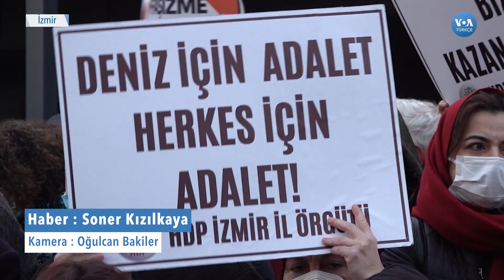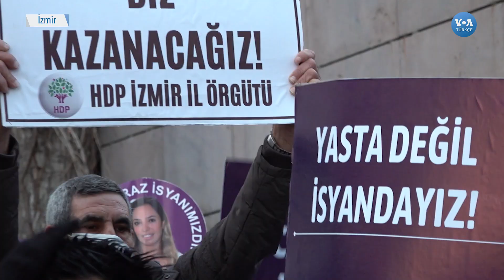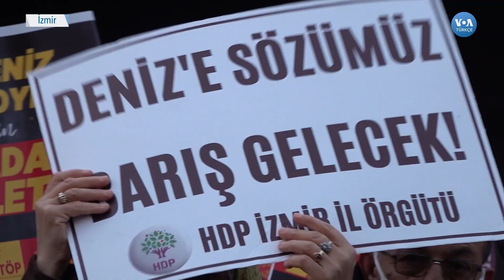Deniz Poyraz Davasında İkinci Duruşma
17 Haziran 2021’de HDP İzmir il binasına düzenlediği saldırıda parti üyesi Deniz Poyraz’ı öldüren Onur Gencer’in tutuklu yargılandığı davanın ikinci duruşması gecikmeli olarak başladı